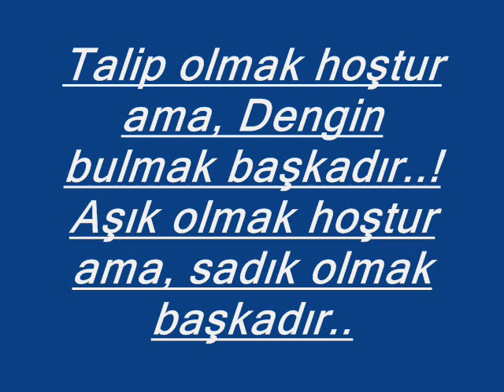Bul getir..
Özledim piro